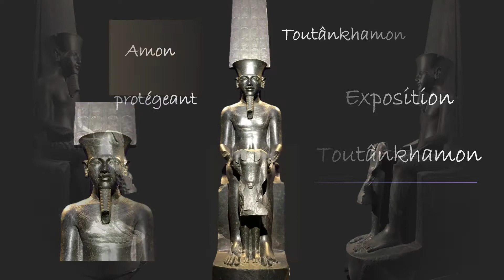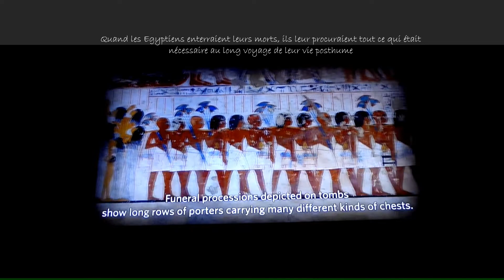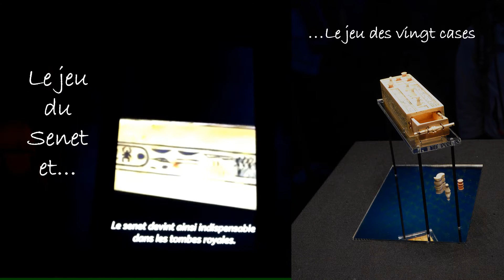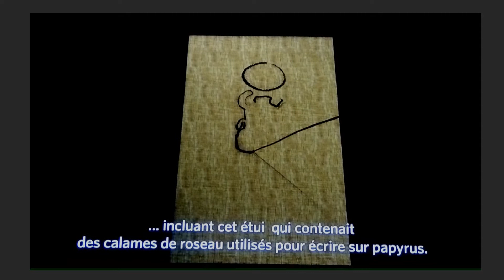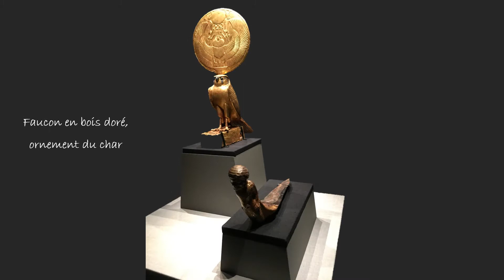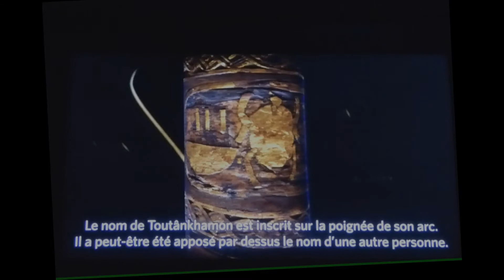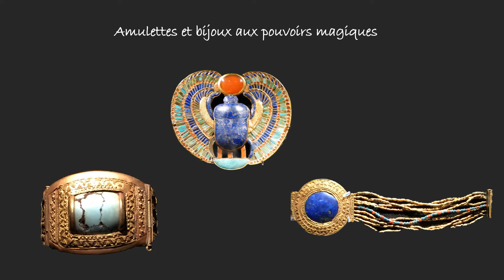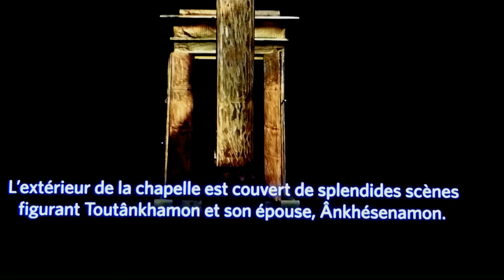Exposition Toutânkhamon, le Trésor du pharaon à la Grande Halle de la Villette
L'exposition Toutânkhamon, le Trésor du pharaon, organisée par le Ministère des Antiquités Egyptiennes avec le concours du Musée du Louvre, réunit plus de 150 objets originaux tirés directement du tombeau de Toutânkhamon, dont 60 ont quitté l'Egypte pour la première fois. Parmi eux : des cercueils et sarcophages ornés de pierres précieuses, des vases couverts de hiéroglyphes ou encore quelques-uns des jouets et souvenirs du pharaon enfant qui l’ont accompagné lors de son inhumation.